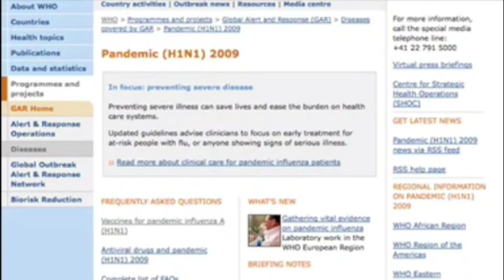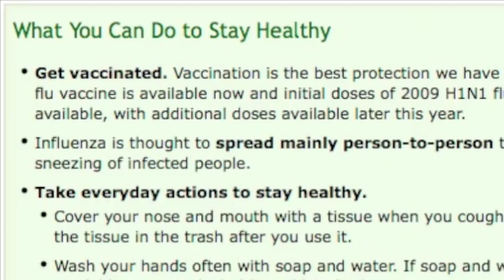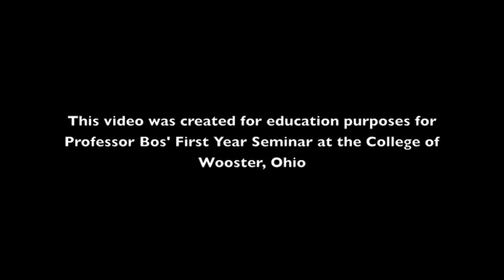H1N1 Pandemic and the College of Wooster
This documentary explores the responses by officials and students at the College of Wooster to the worldwide H1N1 crisis.